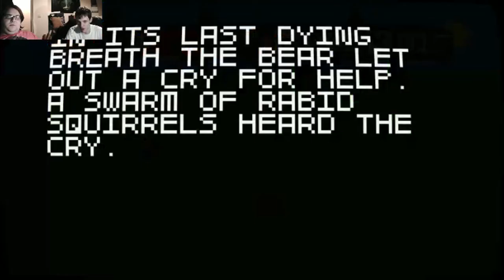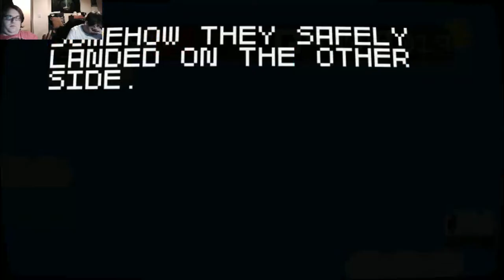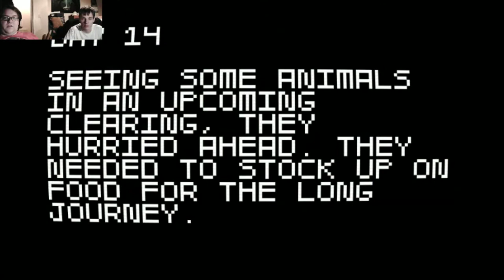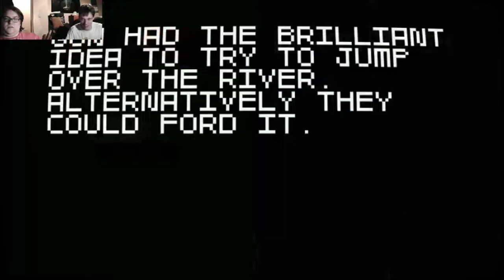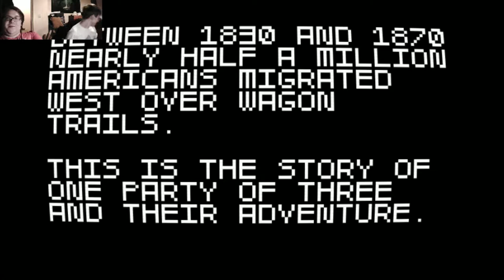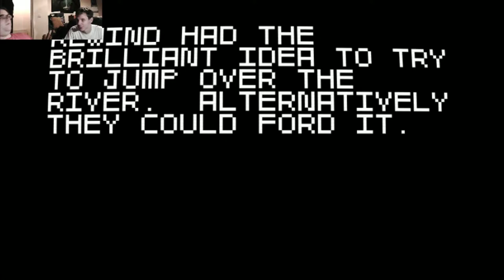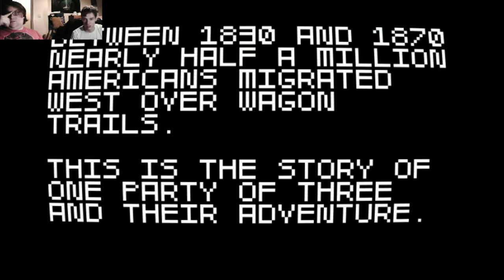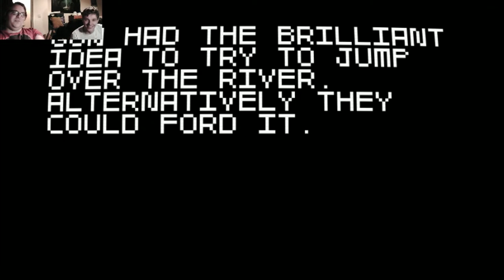Gon & Rewind Play Super Wagon Adventure Turbo: Dragon Slayers